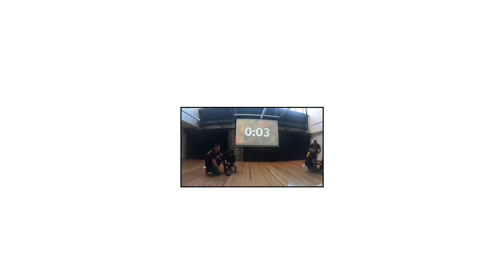แข่งประกอบจักรยาน เพื่อไปแจกเด็กๆ | BIKES 4 TYKES | BIKE BUILD FOR KIDS - | TOMTOM WHEREUGOLASTNIGHT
Such a unique approach to an Activity that gives back to community👍🏻
“Bikes for Tykes Charity Experience”